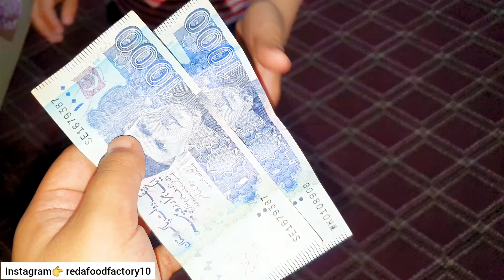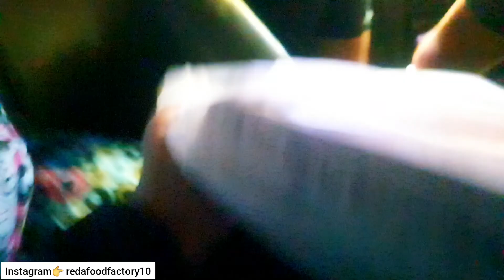Phopo ke ghar dawat e iftaar | Or humne Eid ki shopping start kar hi di😄